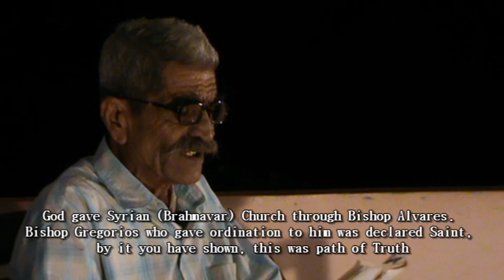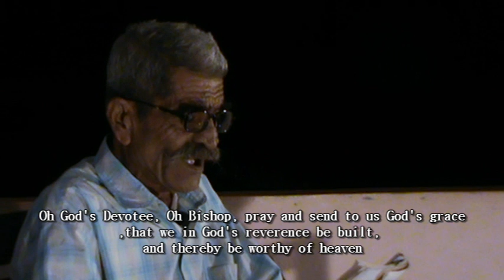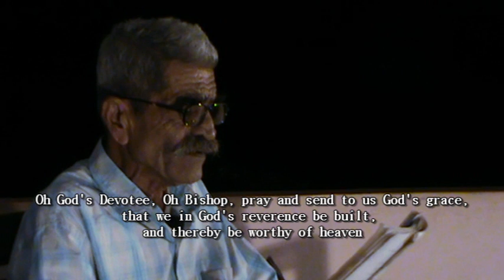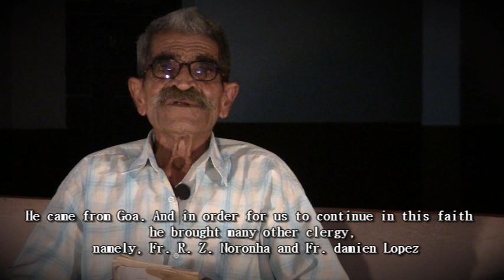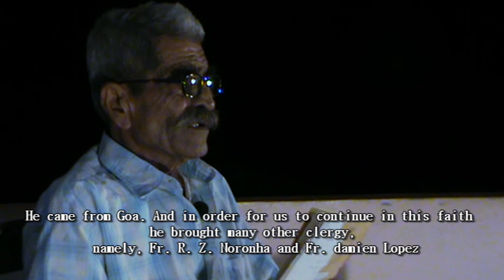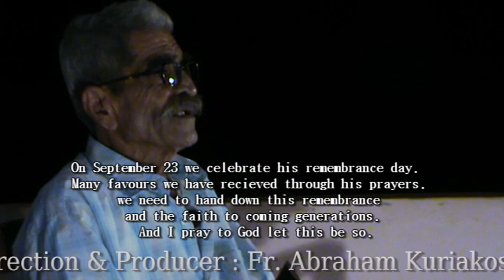A Unique Konkani Song on Bishop Alvares Mar Julius. make it part of your wall before 23 September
Released as a  part of commencement of 90th remebrance of Bishop Alvares Mar Julius by Mar Alvares Media. This song is the anthem of Brahmavar konkani Orthodox community. It recalls the History, Struggles and Survival of the community. It recalls the effort & hardship Bishop Alvares Mar Julius endured in its establishment. And firmly establishes the faith that the gates of hell shall not prevail against it.